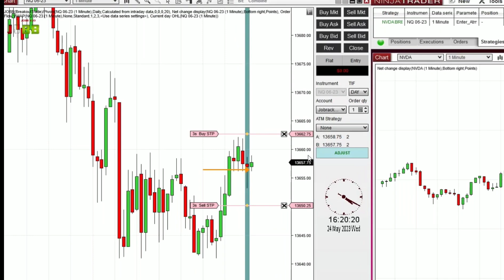Trading | Learn how to trade in your own schedule | Day Trader | NVDA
📈 Getting ready for some exciting times! Orders are lining up on the chart and we're geared up for action. If they don't come out by 4:20 PM, well, that speaks for itself. But let me tell you, we've got what you're looking for. That's why we've got an extra contract in place. Nvidia had us a bit on edge, unsure if we could trust them, but if you traded the setup, you had an amazing trade.

Join us and we'll show you how to trade like we do, on your own schedule. Appointment-based trading at its finest! 💼📊📆